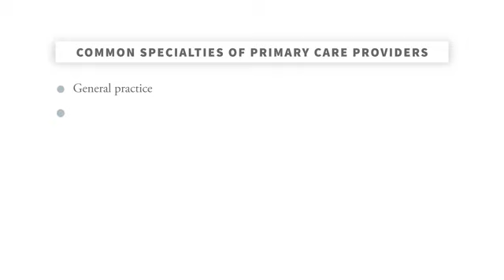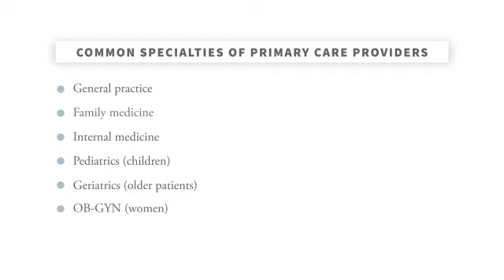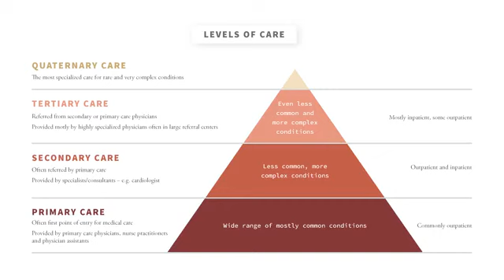9 Providers and Levels of Care